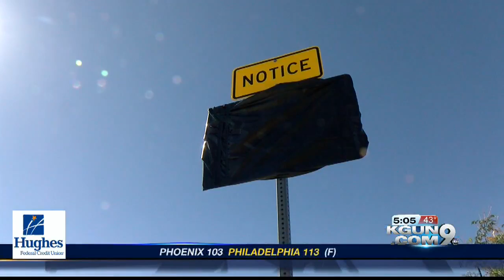Good Morning Tucson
The flash of those red light cameras around Tucson have been snuffed-out by voters back in November. But now some Arizona legislators are hoping to make that the way of roadways across state.